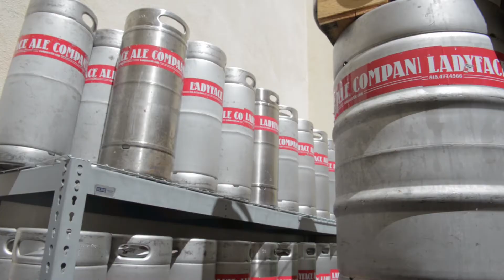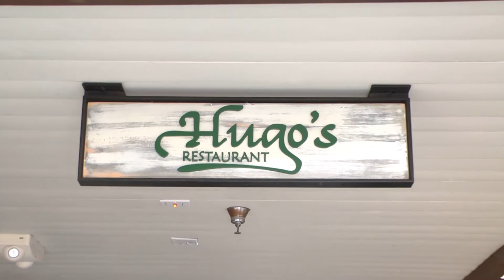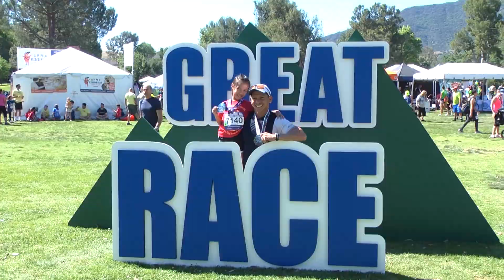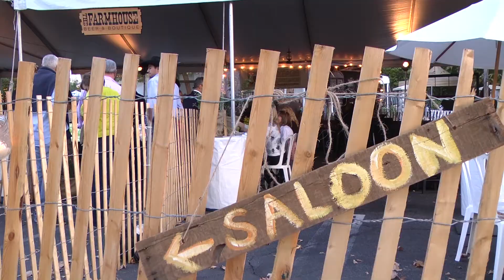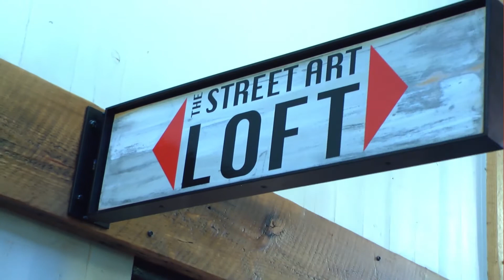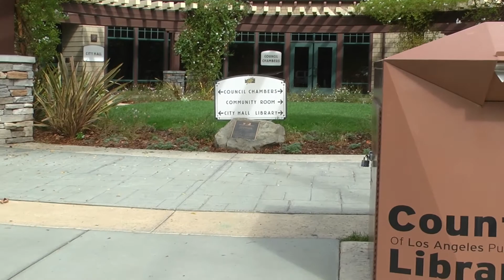City of Agoura Hills: State of the City 2015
Agoura Hills State of the City 2015